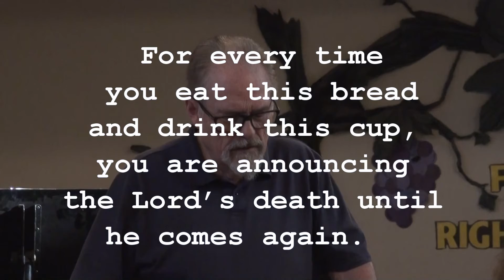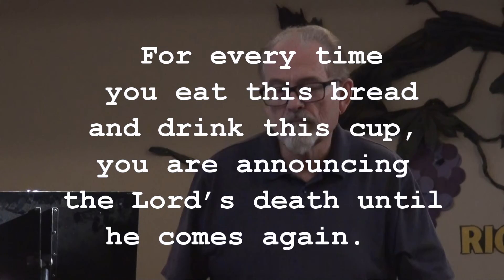Communion January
1 Corinthians 24-26 On the night when he was betrayed, the Lord Jesus took some bread and gave thanks to God for it. Then he broke it in pieces and said, “This is my body, which is given for you. Do this to remember me.”  In the same way, he took the cup of wine after supper, saying, “This cup is the new covenant between God and his people—an agreement confirmed with my blood. Do this to remember me as often as you drink it.”  For every time you eat this bread and drink this cup, you are announcing the Lord’s death until he comes again. Message Dennis Teague Rivers of Grace